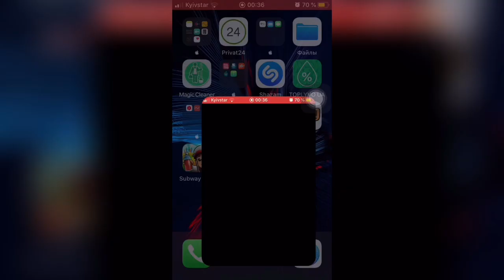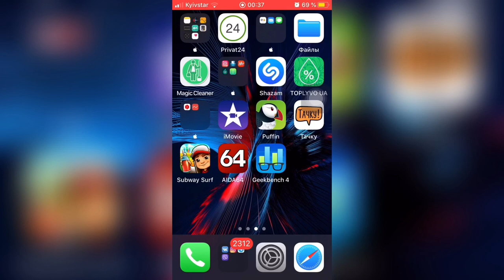⁉️Релиз iOS 13 & 13.1 и КАК откатится с беты на РЕЛИЗ⁉️ - Apple Experts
Сейчас мы используем iOS 13 и iOS 13.1 беты, чтобы проучить релиз обновление нужно:
1. Удалить профиль разработчика
2. Перезагрузить iPhone
3. После включения заходим в обновления и дело сделано 👍

Не забываем делать резервную копию в iTunes/iCloud перед каждой установкой бета версии

Вот даты релизных iOS 13 и 13.1

Релиз iOS 13 - 19 сентября
Релиз iOS 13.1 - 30 сентября